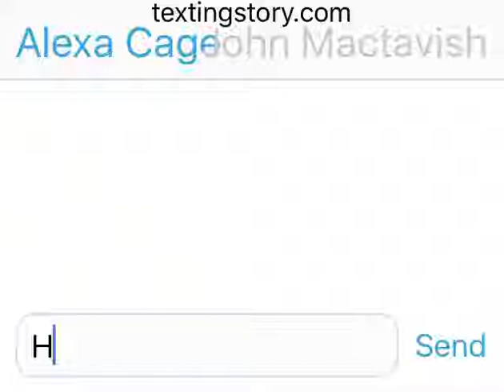Anti alexa cage and John soap mactavish texting story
PS alexa cage is the true art Theft

Credit:

Activision infinity Ward